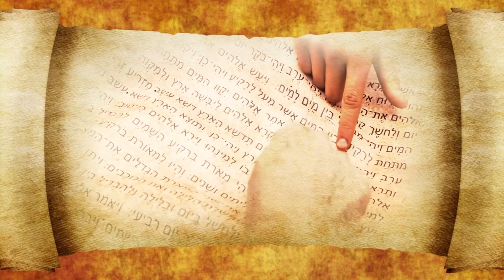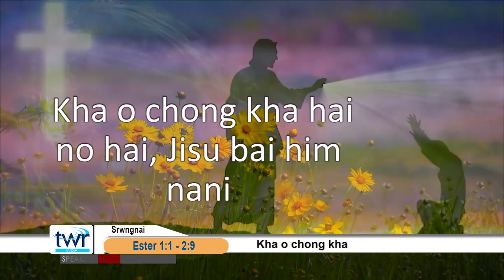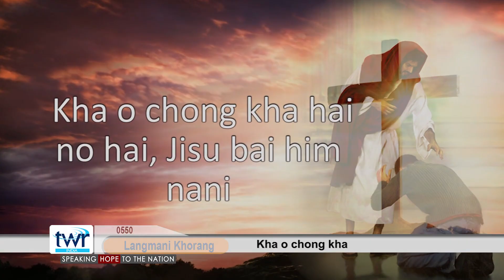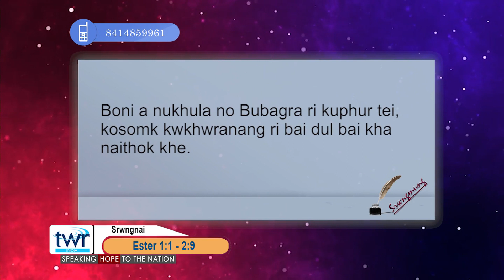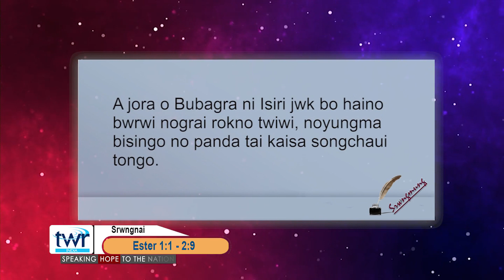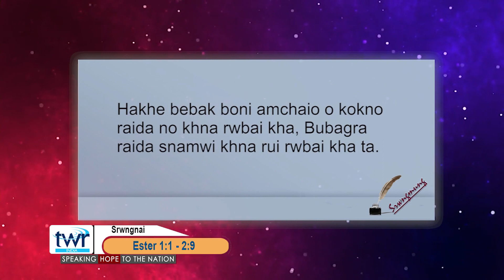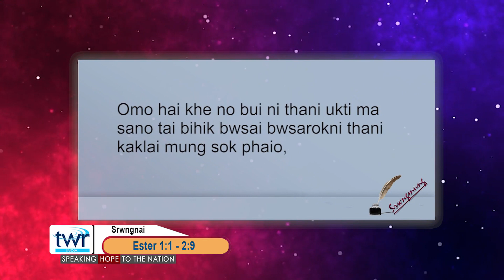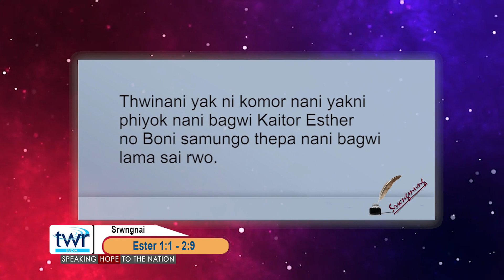TTB Esther 1:1 - 2:9 (0550) Kokborok Bible Study